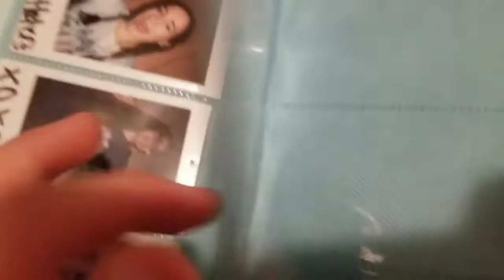Happy Sweet 16th Birthday To Us!!/Kaylah & Grayce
✔︎Tik-Tok►pryortwins123

✔︎Separate tik-toks►kaylahlovesbunniess, grayceloveshorses

✔︎SEPARATE INSTAGRAMS:
✔︎KAYLAH'S►imkaylahpryor